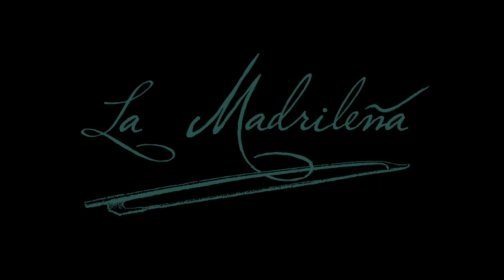Martín y Soler: Aria Ciprigna (Polaca)-La capricciosa corretta / Susana Cordón-José Antonio Montaño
LA MADRILEÑA

-ENGLISH-
La Madrileña, Period Instrument Orchestra, performing  the Ciprigna's Aria (Polaca) “La donna ha bello il core”  from "La capricciosa corretta" by Vicente Martín y Soler with soprano Susana Cordón under conductor José Antonio Montaño. The concert was hold at the Royal Academy "San Fernando" of Fine Arts, Madrid, January 15, 2016.

-ESPAÑOL-
La orquesta de instrumentos de época La Madrileña interpreta el aria de Ciprigna (Polaca) “La donna ha bello il core” de la ópera "La capricciosa corretta" de Vicente Martín y Soler con la soprano Susana Cordón bajo la dirección musical de José Antonio Montaño. El concierto fue celebrado el 15 de enero de 2016 en la Real Academia de Bellas Artes de San Fernando en Madrid.

La capricciosa corretta ossia la scuola dei maritati, es la primera ópera buffa londinense producto de la retomada alianza de Martín y Soler y Lorenzo Da Ponte. Fue concebida para el lucimiento de la insigne soprano Anna Morichelli, y estrenada en el King’s Theater de Haymarket el 27 de enero de 1795. Esta diva fue asimismo la alentadora de su posterior puesta en escena en distintos teatros italianos, con la consiguiente extensión a los escenarios de España, Portugal y Viena entre otros muchos, convirtiéndola en una de las obras del teatro lírico más representadas de Martín y Soler.

Esta ópera burguesa, creada en tan solo dos meses, gozó de un éxito extraordinario, siendo una de las más interpretadas en el teatro londinense durante los años finales del siglo XVIII.

La polacca de Ciprigna, Nº 17 del Acto II, cumple la función de un aria seria. Precedida de un recitativo acompagnato, su texto está hecho a medida para el dramma per música y en defensa del género femenino, con un texto que es un alegato a la fidelidad como virtud femenina, en contraposición a la vileza del los hombres. La musicalización en estilo de polonesa entronca con la función moralizante del texto, ya que a finales del siglo XVIII este era el metro favorito para las odas y canciones moralizantes.

LA MADRILEÑA
PERIOD INSTRUMENT ORCHESTRA / ORQUESTA CON INSTRUMENTOS DE ÉPOCA

Conductor / Director musical
José Antonio Montaño

Violines / Violins
Maxim Kosinov
Isaac M. Pulet
Pablo Prieto
Roldán Bernabé
Roi Cibrán
Marta Mayoral
Beatriz Amezúa
Adrián Pineda
Izana Soria
Abelardo Martín
Pablo Paniagua
Irene Cortezón

Violas
José I. Sanz de Galdeano
Elena Borderías
Isabel Juárez
Pablo Gastaminza

Violonchelos / Cellos
Guillermo Martínez
Ester Domingo
Carla Sanfélix

Contrabajos / Double Basses
Silvia Jiménez
Ismael Campanero

Flautas / Flutes
Antonio Campillo
Guillermo Peñalver

Oboes
Pere Saragossa
Marián Zamora

Clarinetes / Clarinets
Eduardo Raimundo
Carlos Cerrada

Fagotes / Bassoons
Eyal Streett
Marta Calvo

Trompas / Horns
Ricardo Rodríguez
Jairo Gimeno

Clave / Harpsichord
Jorge López-Escribano